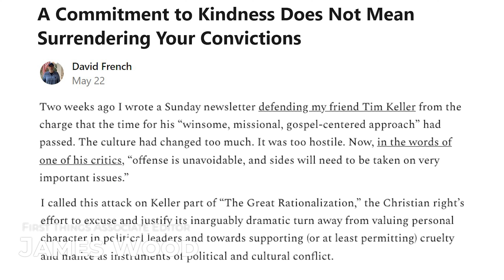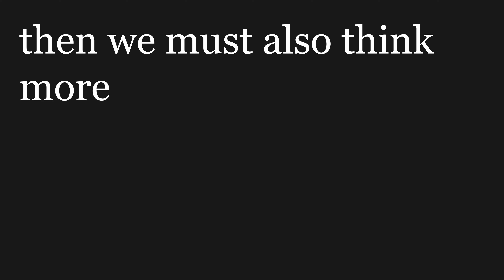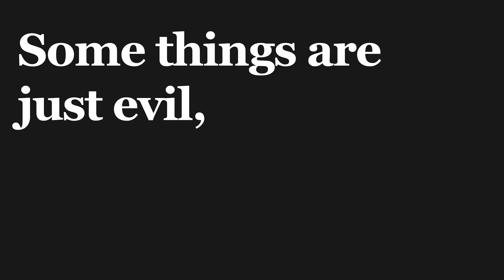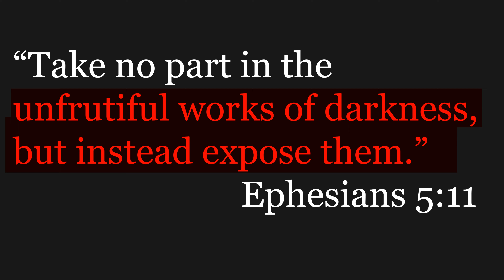Christians and Politics in the Negative World (James Wood)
James Wood, associate editor at First Things, responds to criticisms of his much discussed original essay "How I Evolved on Tim Keller," and discusses how Christians should respond in the negative world they find themselves in.